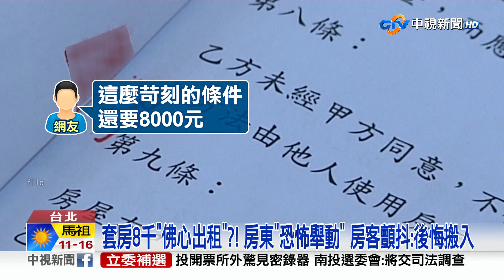套房8千"佛心出租"?! 房東"恐怖舉動" 房客顫抖:後悔搬入│中視新聞 20230304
一名租客表示，在台北市南港租了分租套房，月租只要8000元，沒想到房東媽媽卻有著恐怖行徑，不准在白天開燈、洗澡，還會突然罵人，不時檢查冰箱，甚至會在門縫偷窺，這名房客非常後悔承租，PO文分享他的奇特遭遇。